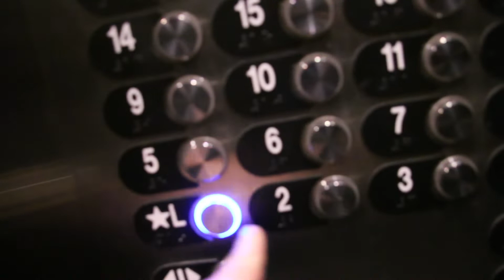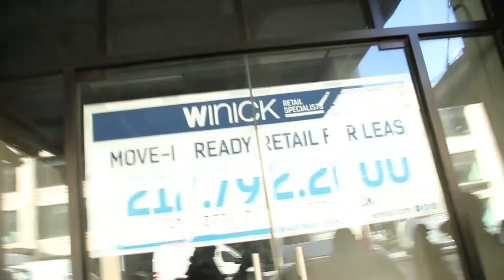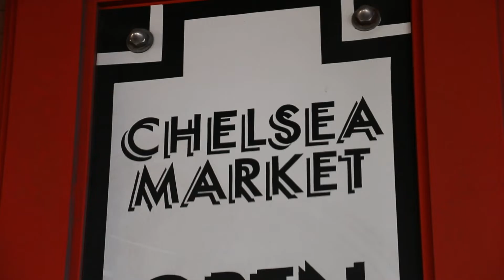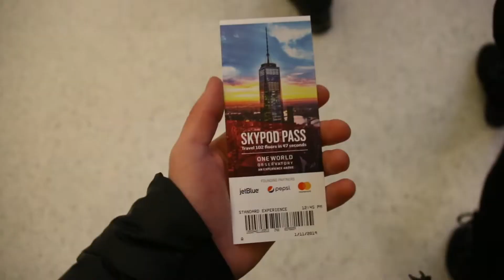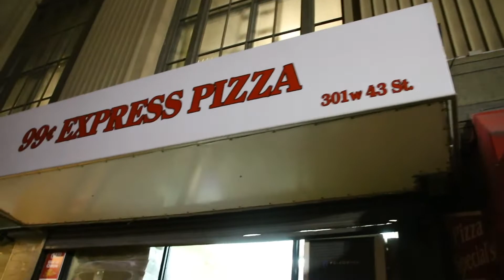Not Good At Heights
In this episode we meet with Ben Stiller, explore the Freedom Tower, and later I introduce Joey and Jimmy to Dollar Pizza!

Songs:
One Step Ahead by Englewood
Midnight Swim by Brock Berrigan

- Dylan Mann
- Giancarlo